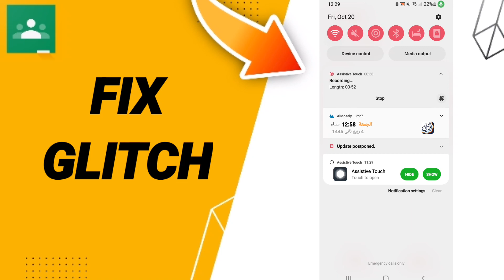How To Fix Glitch On Google Classroom App 2023